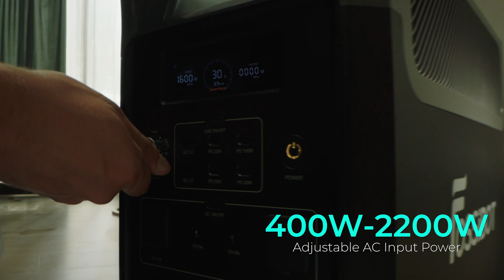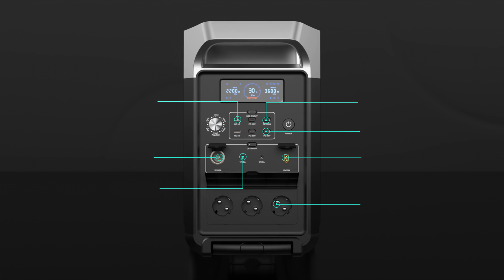FOSSiBOT F3600: Solar Generator 3840Wh Capacity | 3600W Output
FOSSiBOT F3600 portable power station comes with massive battery of 3840Wh, charge from 0-100% in 1.5 hours by AC+ solar charge at the same time. And power 99% of appliances with rated 3600W output.